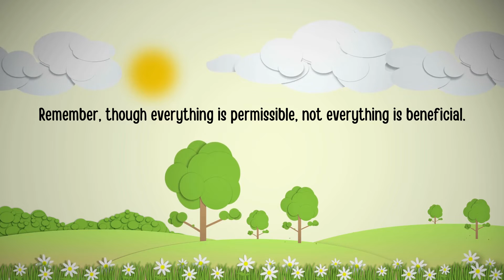For the First Time in Pandemic!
After almost 2 years of staying at home, she finally got to go outdoor again!
We went to Market Market in Taguig City to make her experience going out.
We made sure we keep her safe.